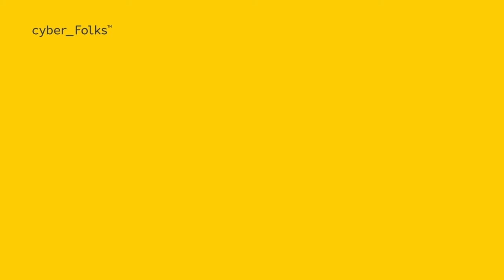Zbieranie opinii w sklepie internetowym – wywiad z Maksem Mielhorskim, Targi eHandlu (X 2022)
Targi eHandlu w Warszawie to największe wydarzenie branżowe poświęcone e-commerce. Dla nas była to także świetna okazja do rozmowy z reprezentantami firm, które działają w szeroko pojętym obszarze sprzedaży online.

Z Maksem Mielhorskim z TrustMate rozmawialiśmy m.in. o znaczeniu opinii w sklepie internetowym i ich wpływie na sprzedaż w internecie. Zapraszamy do obejrzenia i wysłuchania rozmowy!

00:00 Który raz jesteś na targach?
00:38 Czym jest TrustMate?
01:08 Gromadzenie opinii – samodzielnie czy przez aplikację?
01:50 Dlaczego warto korzystać z systemów opiniowania?
02:16 Twoja rada dla startujących w e-commerce.
03:05 Znaczenie hostingu w sklepie internetowym.

Jeśli treść tego video wydaje Ci się interesująca – śmiało, skomentuj, podziel się przemyśleniami. Daj znać czy zbierasz opinie w swoim sklepie i czy to przekłada się na wyniki sprzedaży?